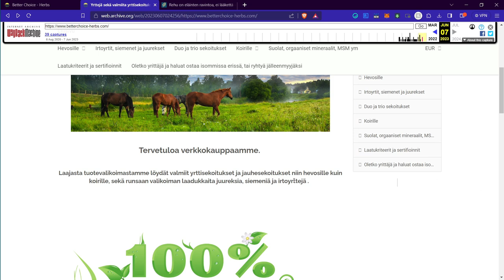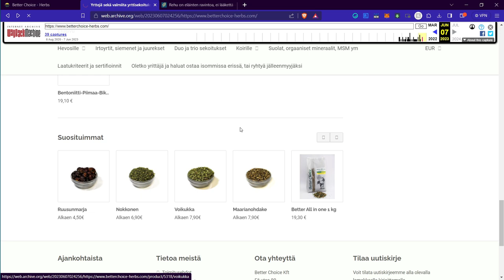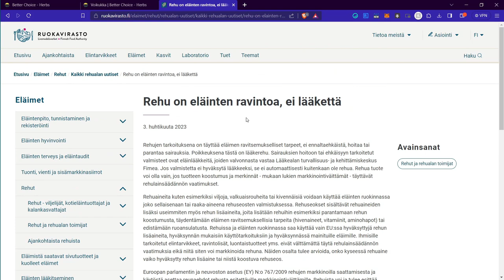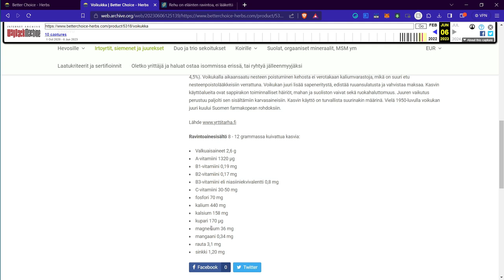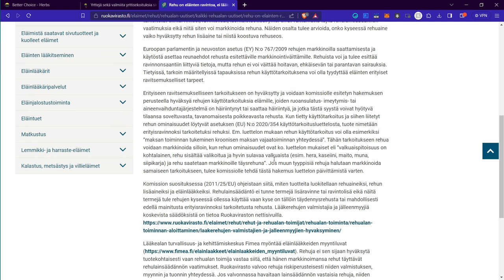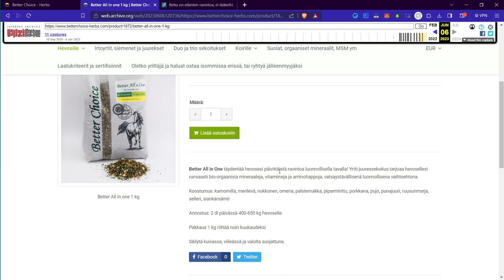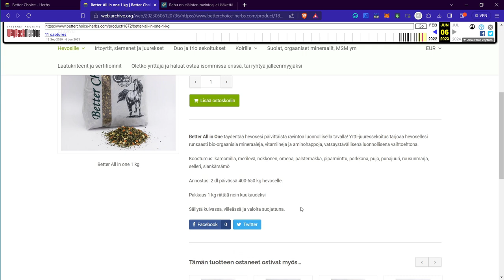Ruokaviraston mukaan ravinnetta ei saa myydä terveellisenä tai tauteja ehkäisevänä | Wespa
Ruokavirasto VS Better Choice kauppa.

Bitcoin-lahjoitukset: 1Q3Jcvx8AukSHxafiMhCEtoeBJrhoHsxAC
EOS-lahjoitukset: gezdgojqhege
ETH-lahjoitukset: 0xbB5faCb3ca1614a7215c5F001ee8d1eA9b2b5F33